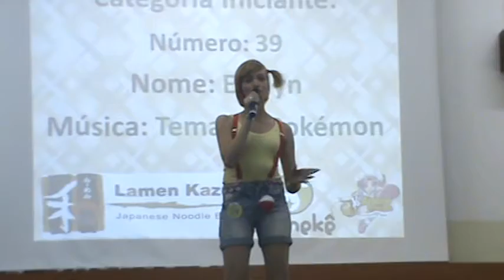Evelyn / Janaína Bianchi - Tema de Pokémon(Temos que pegar)（Cover）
Evelyn cantando「Pokémon theme(Gotta catch ‘em all) PT-BR」, tema do anime Pokémon, na fase eliminatória do concurso de Animekê (categoria Iniciante), no dia 14 de julho de 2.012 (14/07/12).